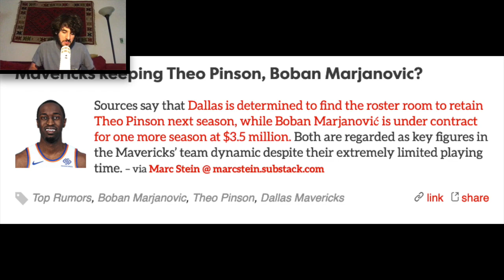The Dallas Mavericks Keeping Theo Pinson & Boban Marjanovic?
Sources say that Dallas is determined to find the roster room to retain Theo Pinson next season, while Boban Marjanović is under contract for one more season at $3.5 million. Both are regarded as key figures in the Mavericks’ team dynamic despite their extremely limited playing time.